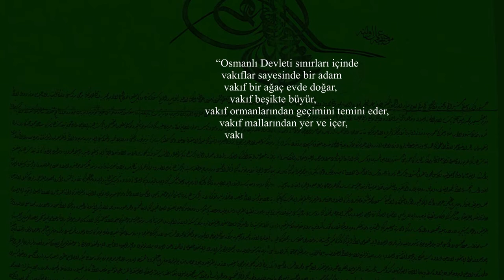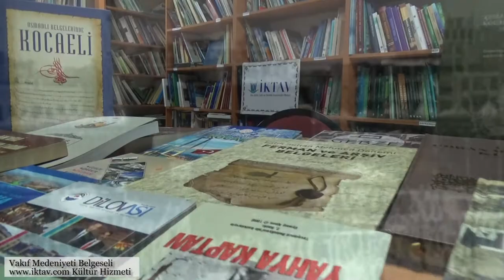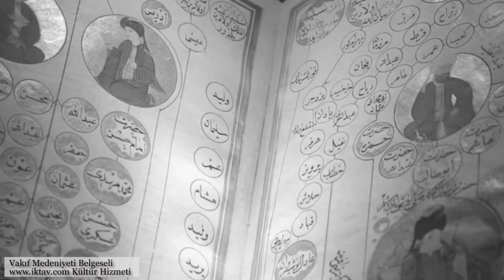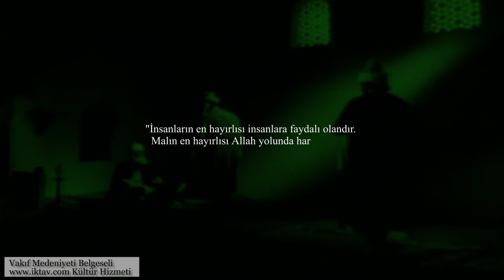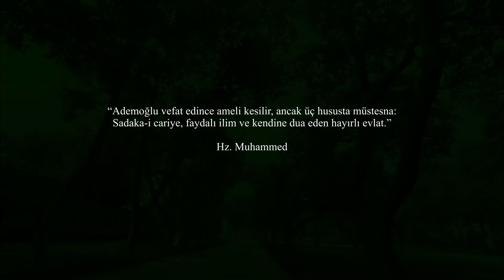VAKIFLAR TARİHİ BELGESELİ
Vakıflar haftası dolayısıyla ilim kültür tarih araştırmaları vakfı kültür hizmeti olarak hazırladığımız Selçukludan Türkiye Cumhuriyetine vakıflar tarihi belgesel sinevıizyon filmini kamuoyu ile paylaşıyor, vakıf kurarak kültür medeniyet ve insanlık tarihine hizmet eden tüm vakıf insanlarını minnet, şükran ve saygıyla anıyoruz.